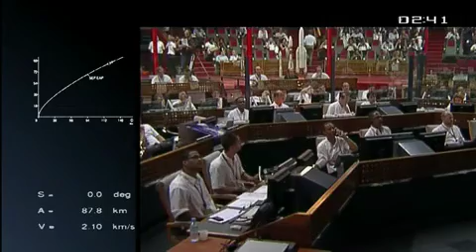Arianespace Flight - ST-2 and GSAT-8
The 44th consecutive successful Ariane 5 flight has further underscored the flexibility and performance of this workhorse launch system -- orbiting a pair of telecommunications spacecraft today to serve one of the world's most dynamically-developing regions, and maintaining Arianespace's mission pace in 2011.

Lifting off on time from the Spaceport in French Guiana at 5:38 p.m., the heavy-lift vehicle deployed its Asian/Indian payload of the ST-2 and GSAT-8 satellite passengers during a 31-minute mission that marked Ariane 5's third launch this year.

"Coming less than one month after the previous launch, this 44th success in a row is particularly remarkable and demonstrates the competence of our operational team, which -- launch after launch -- confirms that it is the world's best," said Arianespace Chairman & CEO Jean-Yves Le Gall.

Nine Ariane 5 flights in 12 months

As a confirmation of Ariane 5's reactivity and accuracy, today's flight was its ninth mission in 12 calendar months, providing a near-perfect payload delivery.  The estimated orbital parameters at the cryogenic upper stage's injection were:
- Perigee: 249.3 km. for a target of 249.3 km.
- Apogee: 35,941 km. for a target of 35,940 km.
- Inclination:  2.49 deg. for a target of 2.50 deg.

The daytime launch was Arianespace's second at the service of ST Satellite Ventures, and follows the orbiting of its ST-1 spacecraft in 1998. ST-2 will be utilized by this joint venture of Singapore Telecommunications Ltd. (SingTel) and Taiwan's Chunghwa Telecom Company in delivering IP-based fixed and mobile, voice and data transmission satellite services to businesses -- especially direct broadcast TV operators and maritime companies in Asia and the Middle East.

ST-2 was built by Japan's Mitsubishi Electric Corporation (MELCO), and is configured with Ku- and C-band relay duties.  Based on the company's DS2000 spacecraft bus, the satellite weighed an estimated 5,090 kg. at liftoff, and its manufacture by MELCO represented the first time this Japanese manufacturer has entered the commercial telecommunications satellite market outside of its home country.

The second passenger in Ariane 5's dual-payload "stack" on today's launch was GSAT-8, which marked the 14th Indian satellite lofted by Ariane family vehicles during a 30-year timeframe.

GSAT-8 was built by the Indian Space Research Organisation (ISRO) and weighed approximately 3,100 kg. for liftoff.  Configured with 24 transponders, this satellite will augment India's Ku-band relay capabilities -- primarily for direct-to-home TV broadcast services, with a coverage zone over the entire Indian subcontinent.  Additionally, GSAT-8 carries the two-channel GAGAN system for aircraft navigation assistance over Indian airspace and adjoining areas.

Three more Ariane 5 missions planned in 2011

Today's 58th flight of an Ariane 5 was the 202nd liftoff of an Ariane vehicle since the European launcher family began operations in 1979.

Following this success, Le Gall confirmed that Arianespace will continue the sustained mission cadence in 2011, with three more Ariane 5 launches and the initial liftoffs of its medium-lift Soyuz and lightweight Vega planned from the Spaceport this year -- complemented by continuing Soyuz operations at the Baikonur Cosmodrome in Kazakhstan.

The Spaceport's next Ariane 5 flight is targeted for early July with the ASTRA 1N and BSAT 3C/JCSAT110R spacecraft, to be followed several days later by a Soyuz mission from Baikonur Cosmodrome with six Globalstar satellites.